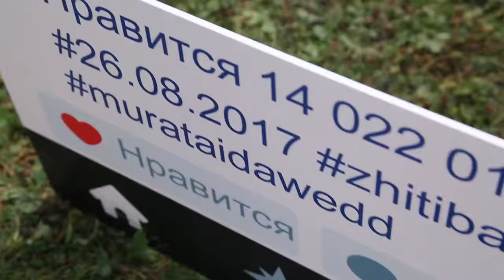Предложение руки, совмещенное со свадебным днем M&A SDE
Arhipov Production
Arhipov.kz